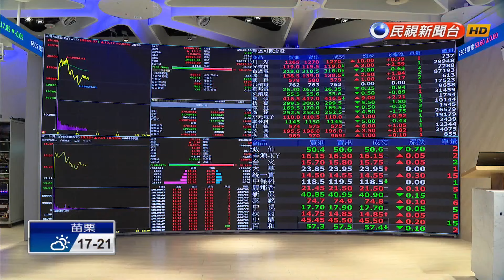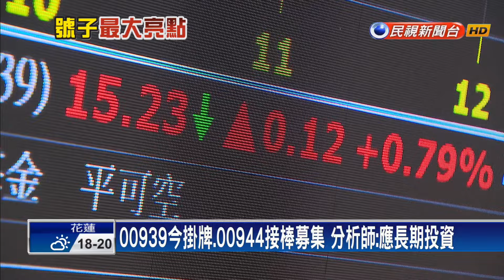00939今掛牌 漲幅1.85% 奪台股成交王寶座－民視台語新聞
【民視即時新聞】高股息ETF話題不斷，繼00940全台瘋搶外，00939今天以15.11元掛牌，一上市就上演蜜月行情，從9點一開盤，短短12分鐘，成交量突破20萬張，到10點半左右，成交量突破47萬張，最高價一度飆到15.39元，漲幅1.85%，奪下台股成交王寶座，連帶成分股也漲翻。